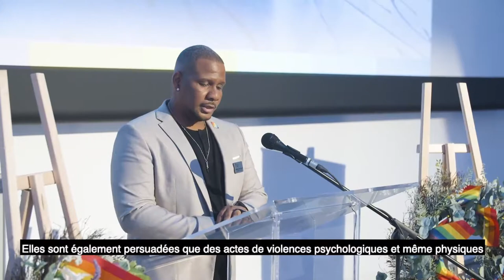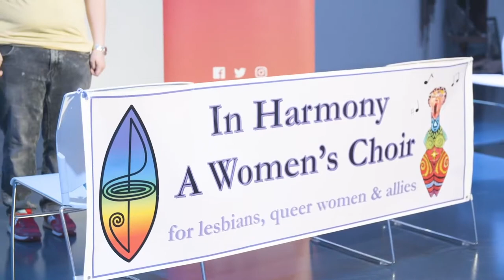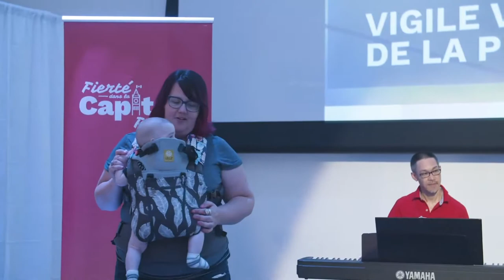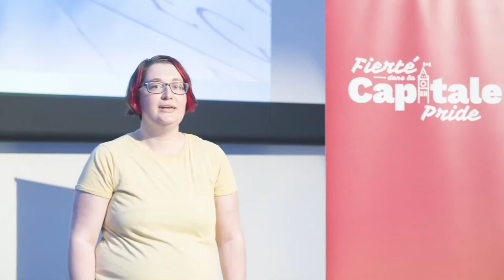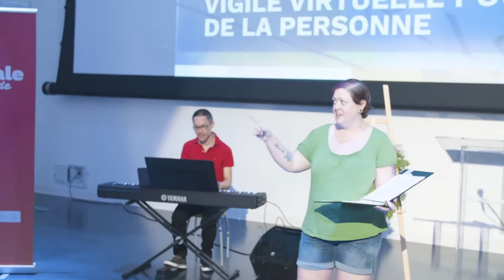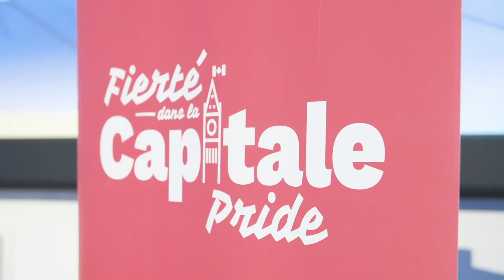Human Rights Vigil // Vigile pour les droits des personnes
The annual Vigil aims to highlight homophobia, transphobia, biphobia, racism, and mental health as ongoing challenges and barriers that the 2SLGBTQ+ people face. The Vigil will take a moment of silence in respect to those who have lost their lives because of homophobia, transphobia, and racism. There will be performances and speeches throughout the evening.

La veillée annuelle des droits de la personne est organisée pour mettre en lumière l’homophobie, la transphobie, la biphobie, le racisme ainsi que la santé mentale, qui représentent toujours des défis et des obstacles de taille dans la vie des personnes 2SLGBTQ+. Dans le cadre de cette veillée, nous allons observer un moment de silence à la mémoire des personnes qui ont perdu la vie en raison de l’homophobie, la transphobie, la biphobie et le racisme. Des performances ainsi que des discours seront prononcés dans le cadre de cette soirée.